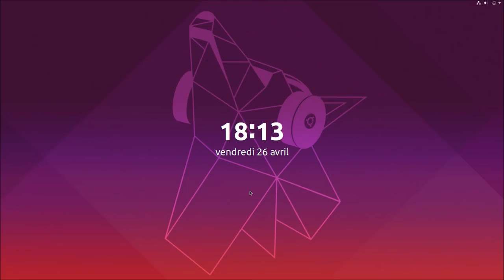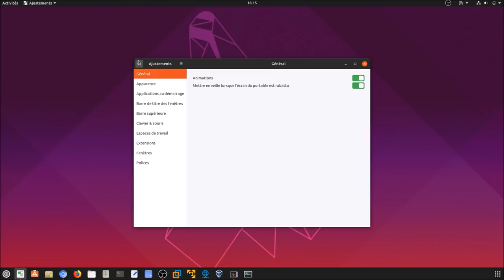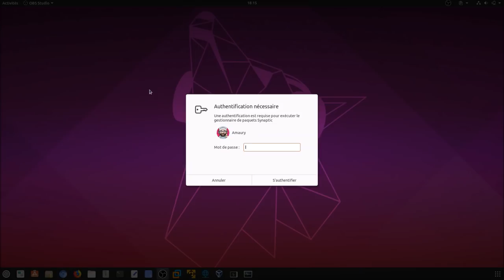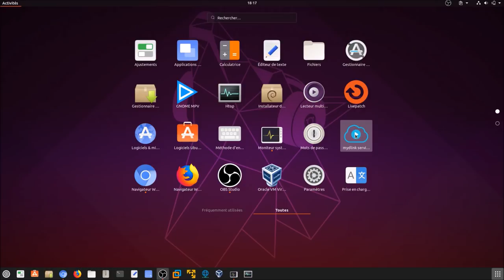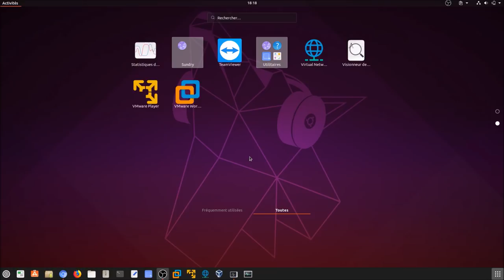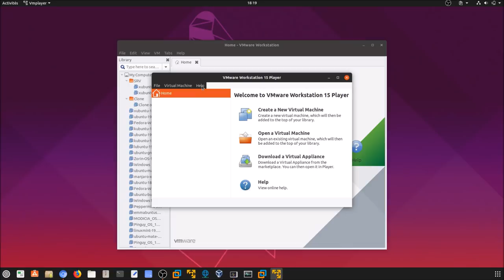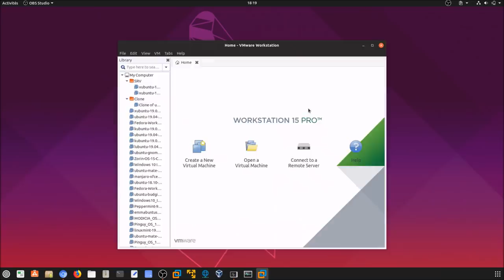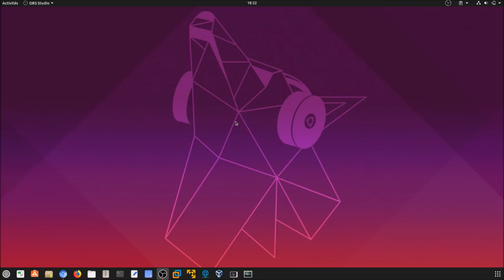Linux Ubuntu 19.04 | Ma distribution pour les réalisations des vidéos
Merci, et à bientôt ailleurs 🤙